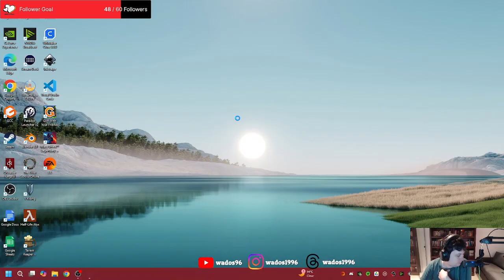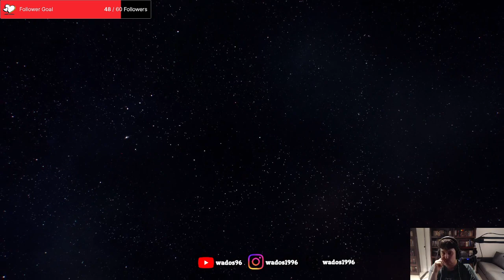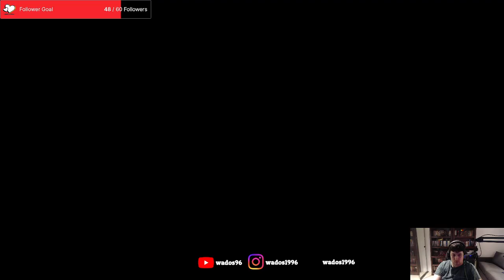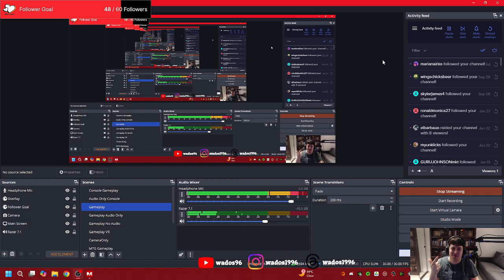Crew's coming together - Mass Effect Stream 2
This stream I begin to get familiar the world of Mass Effect while exploring the Citadel. I also manage to acquire quite a few crew members.